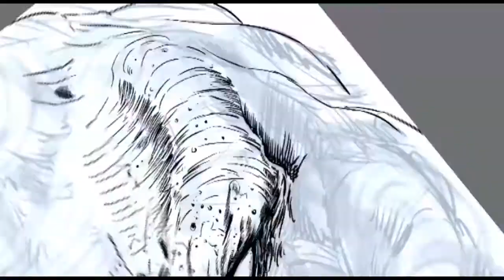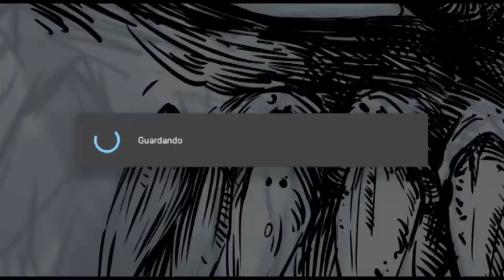SPEEDPAINT - Violator / Spawn - Comic Fanart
¡ Hola !?
 En lo que terminaba unas portadas decidí hacer este Violator D:.
Espero les agrade, un saludo!.
Abayo!